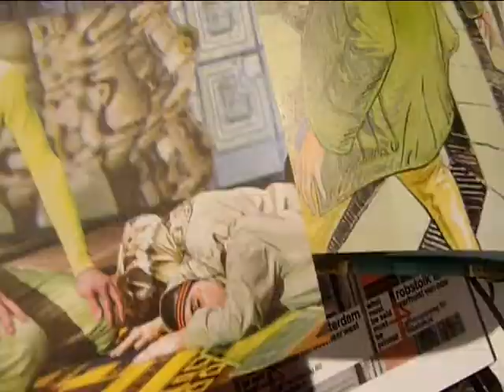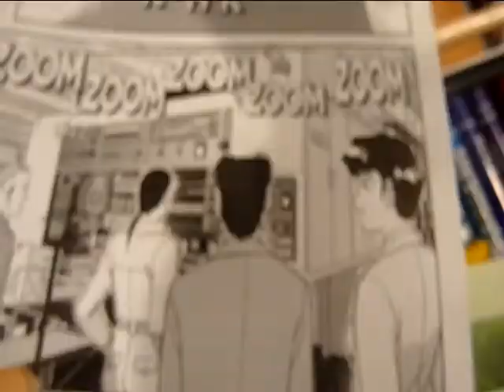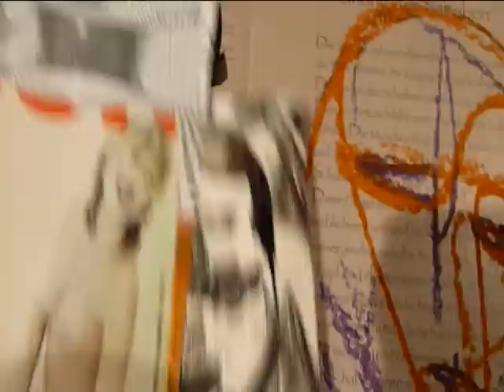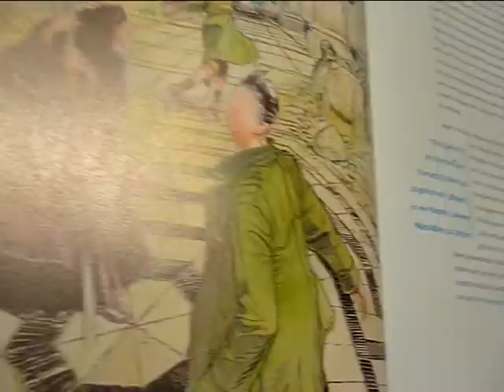aflug1219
ein genialer gabi delgado-lopez bringt es auf den punkt. du machst mich
verrückt mein mädchen. das ist liebe. das ist sex. das ist ein crazy geständnis für das ausser gewöhnliche.